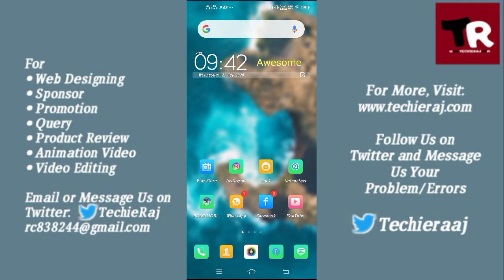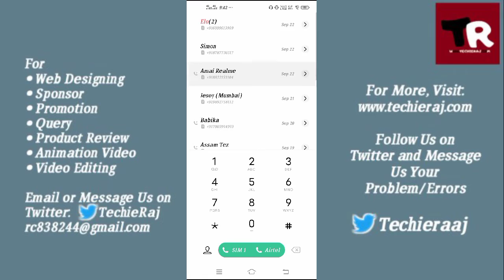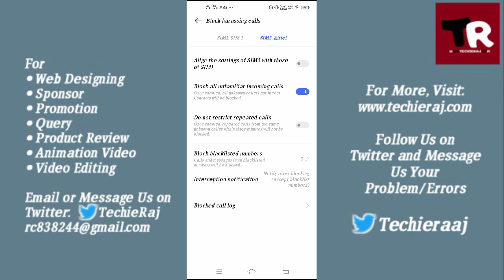Vivo Y15 Block Unknown Incoming Call Setting